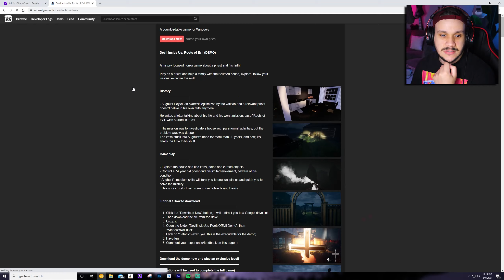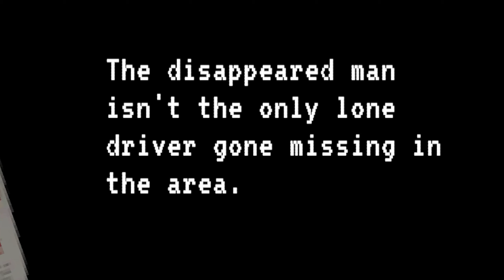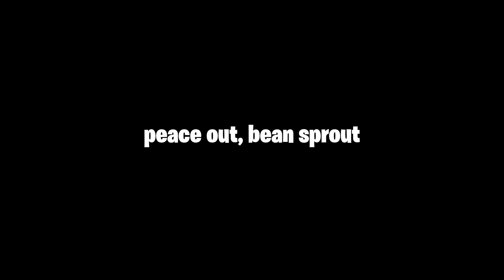I'M A JANITOR IN REAL LIFE SO THIS CONCERNS ME - Janitor Bleeds (Full Demo)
I'M A JANITOR IN REAL LIFE SO THIS CONCERNS ME - Janitor Bleeds (Indie Horror Game Demo)
This is the full demo for Janitor Bleeds! A game where we find ourselves in a haunted retro style arcade as take the role of a janitor having to clean up and hide from a being, unleashed into the real world thanks to your actions.

👉 If you enjoy this video, please LIKE it and SHARE it, it helps our channel!